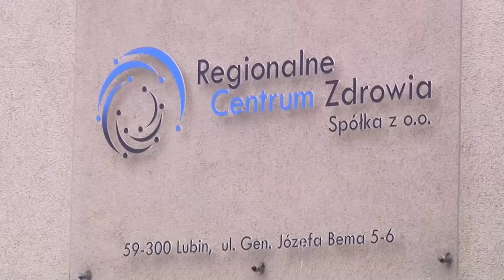Gość Dnia - Robert Olewiński (RCZ) i Maciej Plesiak - 29.01.2016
Gość Dnia:
Robert Olewiński - kierownik oddz. chirurgii ogólnej, RCZ w Lubinie
Maciej Plesiak - chirurg, poradnia leczenia otyłości LUBMED